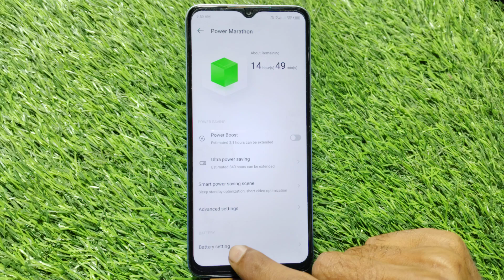Battery Percentage Setting In Infinix Smart 8, Show Battery Percentage In Infinix Smart 8,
Infinix Smart 8 Mein Battery Percentage Kaise Show Karen,
Infinix Smart 8 Battery Percentage Setting,
How To Enable Battery Percentage In Infinix Smart 8,
Infinix Smart 8 Battery Percentage So Kaise Karte Hain,
Show Battery Percentage In Infinix Smart 8,
Infinix Smart 8 Mein Battery Percentage Kaise Set Karen,
Infinix Smart 8 Battery Percentage Set Kaise Karen,
Battery Percentage In Infinix Smart 8,